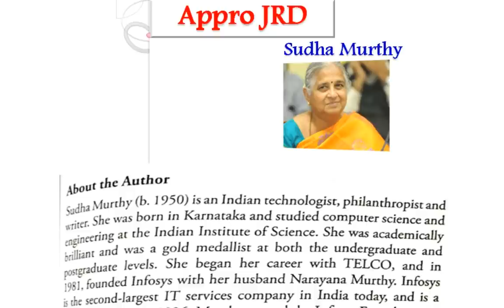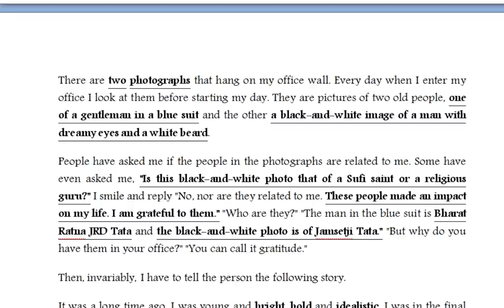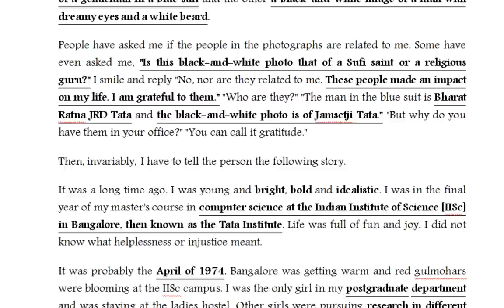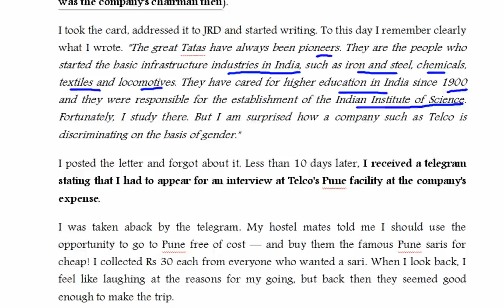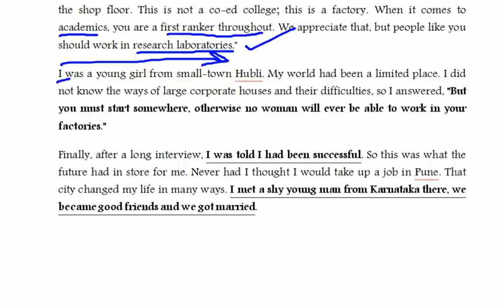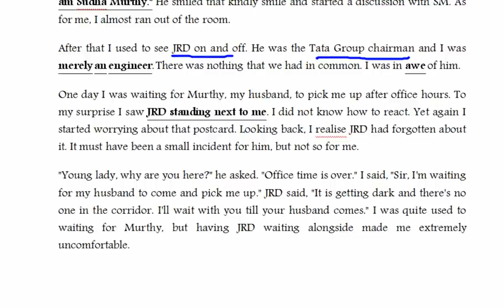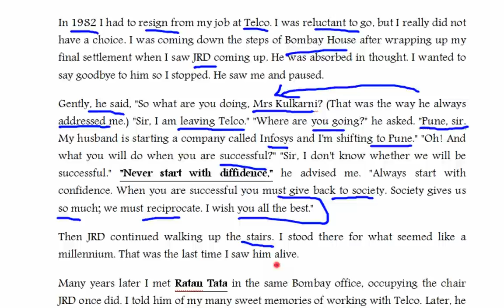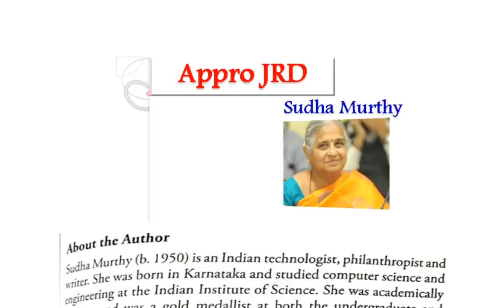12. 'Appro JRD' by Sudha Murthy # Explanation and Critical Analysis in Hindi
This video is about the article "Appro JRD" by Sudha Murthy. The detail discussion of this article done in this video. It is about the experiences from the life of Sudha Murthy.